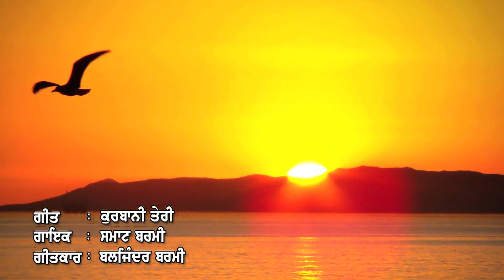surtalddpunjabi.........Smat Barmi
Song : Teri Kurbani
Singer : Smat Barmi
Lyrics : Baljinder Barmi